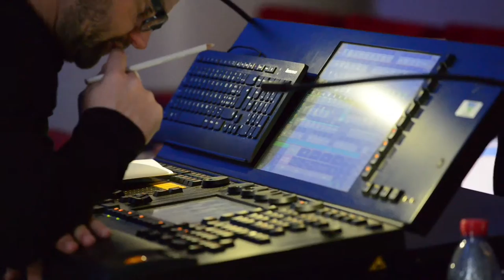Countdown Besucherzentrum Chocolat Frey, Buchs 2014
Der Schokoladenhersteller Chocolat Frey hat neben seiner Fabrik in Buchs (AG) ein Besucherzentrum bauen lassen. Mittels einem Aufzug werden die Besucher in die zweistöckige Ausstellung geführt, worin sich auch eine Fabrikverkaufsstelle befindet.

In Zusammenarbeit mit der Agentur Schmauderrohr hat sich NÜSSLI der Umsetzung des Ausstellungsbaus angenommen.